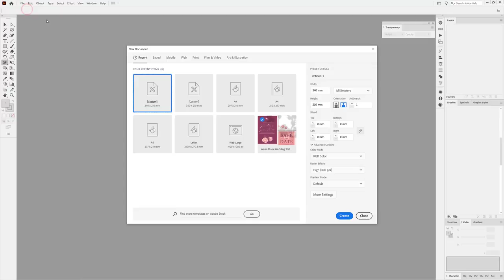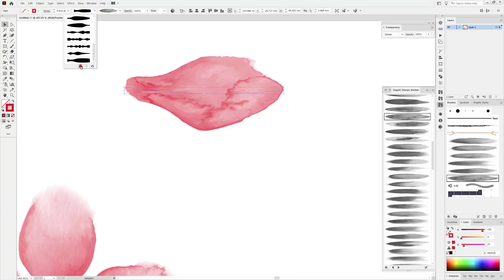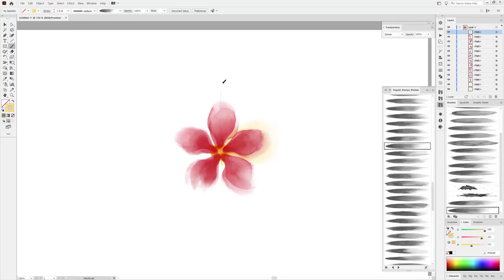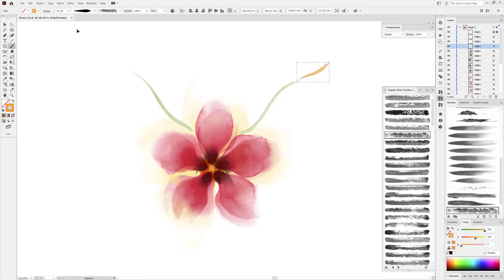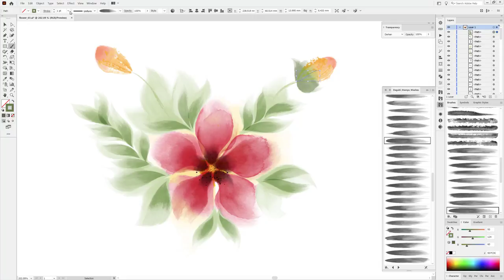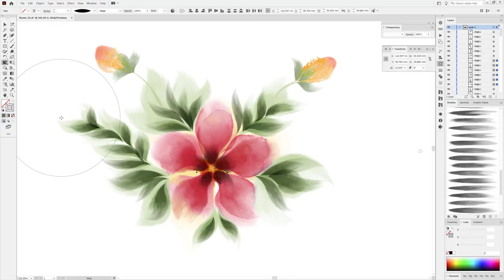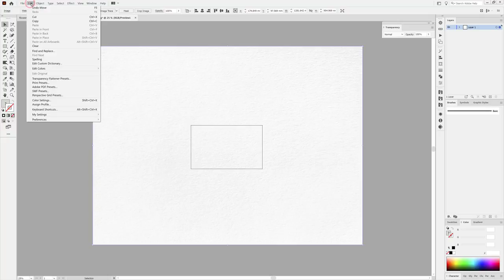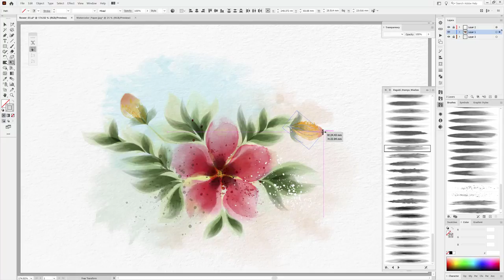How to draw Vector Watercolor Flowers in Adobe Illustrator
Learn in this Adobe Illustrator Tutorial how to work with Brushes. In this Adobe Illustrator Tutorial I show you how to draw Red Flowers and leaves with real Watercolor Vector Brushes.